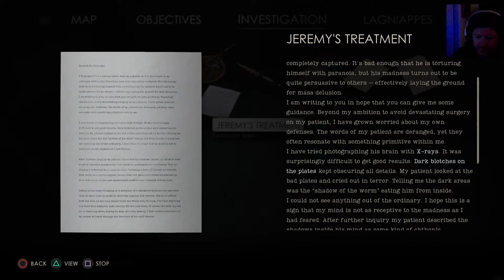🔴ALONE IN THE DARK Emily Hartwood Playthrough Hard.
PS5 Full Gameplay Walkthrough.